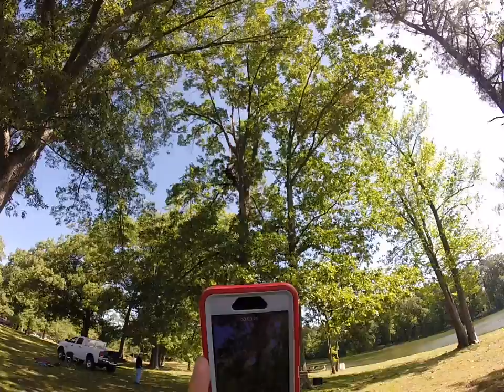Vertical Maddness Geocache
This is a video of Deb my wife going up Vertical Madness which is a 5/5 geocache around Memphis TN